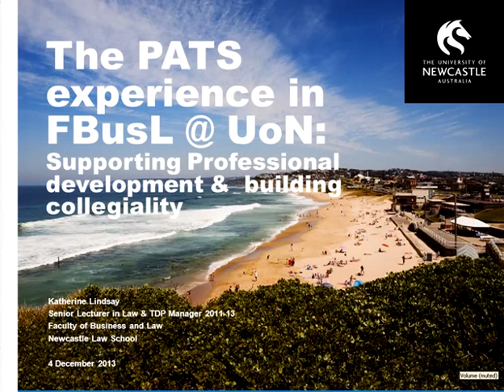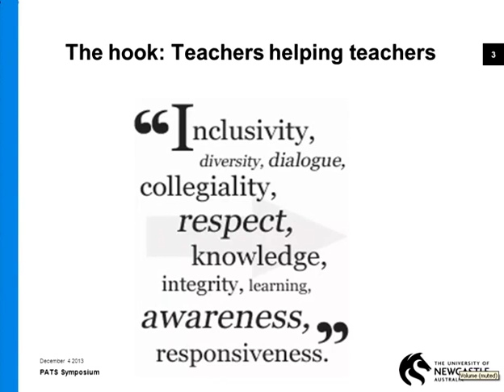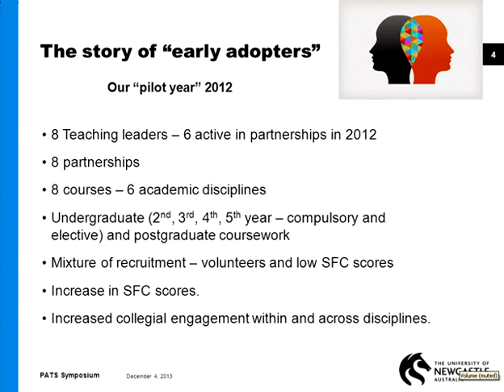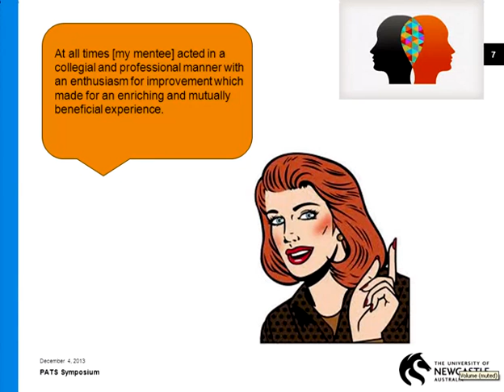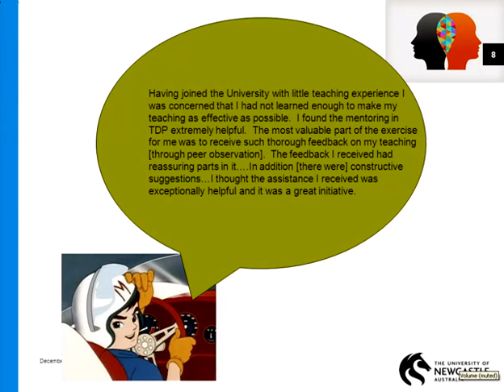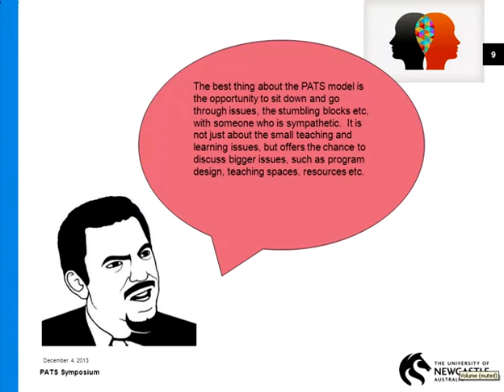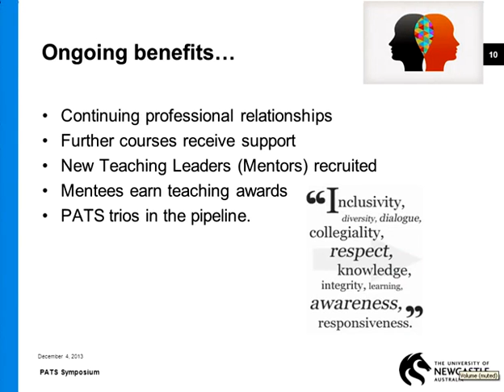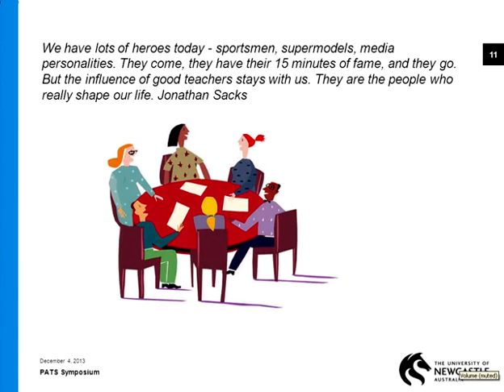Katherine Lindsay - OLT National Senior Teaching Fellowship Symposium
Katherine Lindsay from the Faculty of Business and Law at the University of Newcastle explains how PATS was embedded into the faculty and what some of the benefits have been.